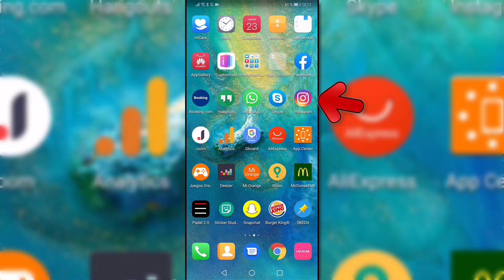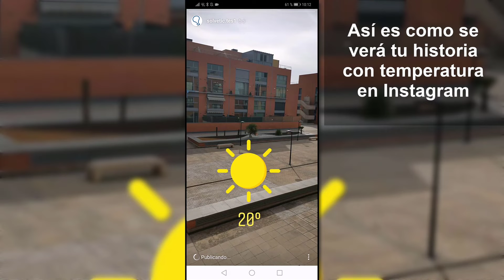Poner temperatura en Instagram Stories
Videotutorial de Solvetic que incluye el tutorial sobre cómo poner la temperatura en Instagram Stories paso a paso 🔻